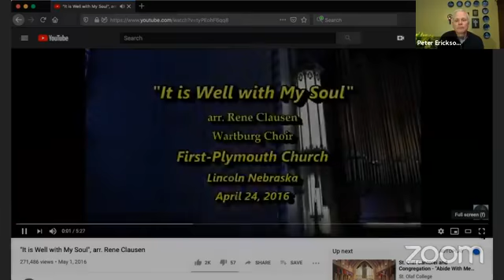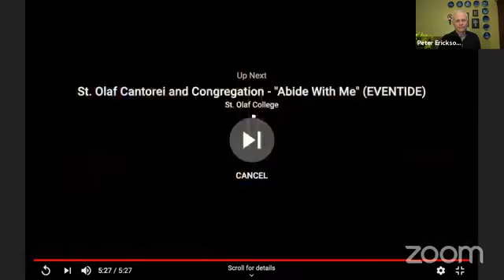Evening Prayer April 1, 2020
Our Savior's Lutheran Church of Columbia Falls, Montana.  Evening Prayer service